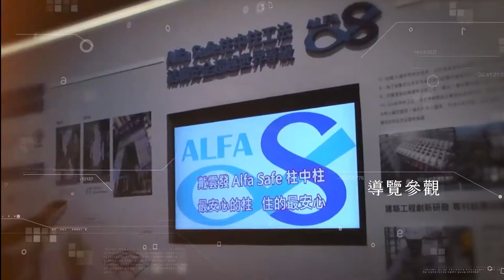109年度「欣巴巴事業-欣世代-世紀館」第21屆國家建築金獎實地評鑑與榮耀